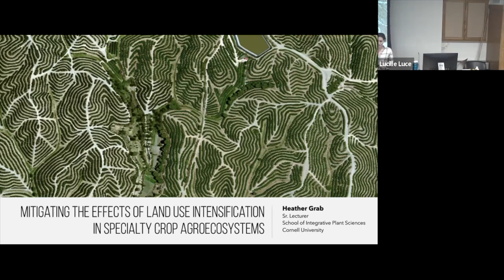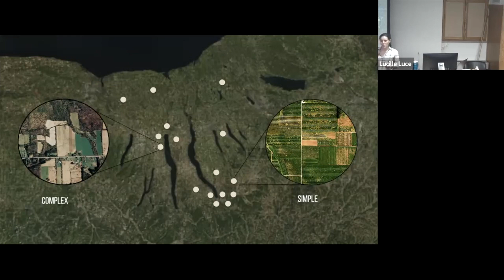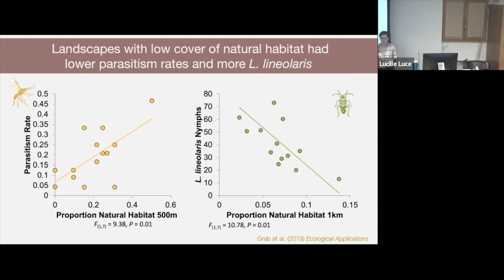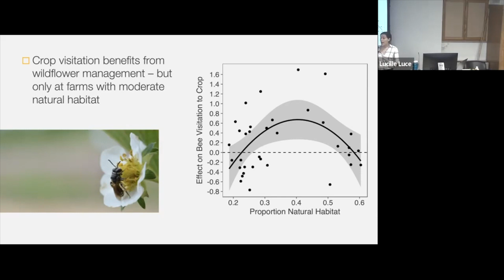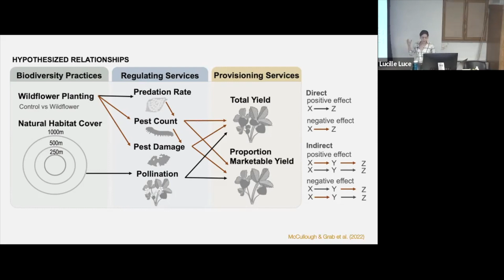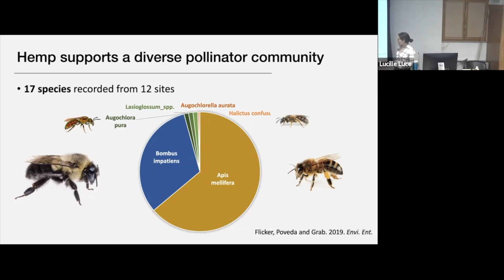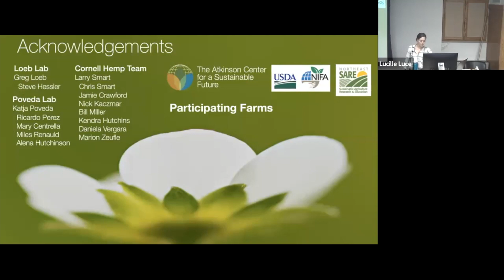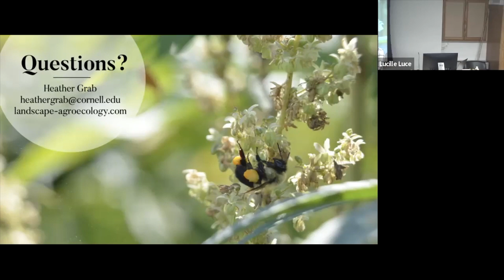Heather Grab: Mitigating the effects of land use intensification in specialty crop agroecosystems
Heather Grab, Horticulture Section